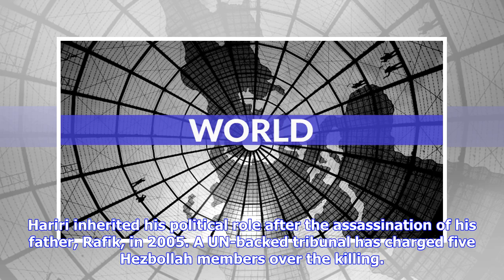Breaking News | Hezbollah, allies eye gains in Lebanon vote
Hezbollah and its Shiite allies expect to emerge stronger from the vote, a result that would affirm Iran's regional ascendancy from Tehran to Beirut. Hariri, a Sunni Muslim, is expected to survive the challenge although he is likely to lose some seats to rivals including candidates allied to Hezbollah. But Hariri, who is backed by the West and leads a government that includes nearly all Lebanon's other main parties, has signalled his concern by indirectly identifying Sayyed as "Bashar al-Assad's...